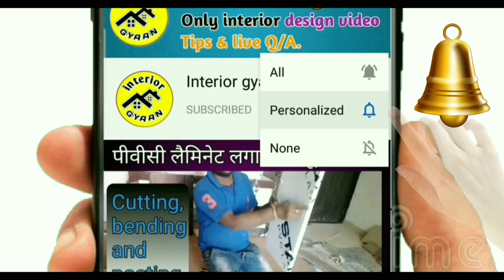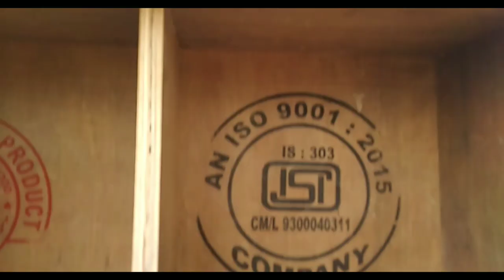ड्रेसिंग टेबल में घूमने वाला सीसा कैसे लगाए | Dressing table making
hi friends
mai manoj Vishwakarma
aap sabhi friends ka hardik swagat hai

doston is video mein dekhiae dressing table mein mirror ko ghumne ki kaise banaya jata hai

your query